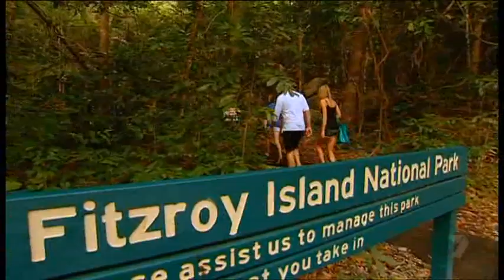Jennifer Hawkins- Coral Reefs, Australia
Jennifer Hawkins (born 22 December 1983) is an Australian beauty queen, model and television presenter best known as Miss Universe 2004 and the face of Australian department store Myer. Hawkins was the first winner from Oceania since Lorraine Downes of New Zealand held the title in 1983, and the first Australian since Kerry Anne Wells in 1972. Pageant co-owner Donald Trump described Hawkins as "the most beautiful Miss Universe I have seen in many, many years". She received an elaborate Mikimoto pearl encrusted crown, worth $250,000 as well as an extensive prize package. Hawkins was the first blonde haired woman to win the title since Angela Visser of the Netherlands in 1989.  As Miss Universe, Hawkins represented the Miss Universe Organization.  She served as a judge for the Miss Universe 2008 finals in Vietnam.  She signed a contract with the Seven Network at the 2004 Melbourne Cup Carnival. Her first appearances were as a guest presenter on the network's travel show, The Great Outdoors, where she took viewers on tours throughout the world. She served as the host and one of the judges for Australia's Make Me a Supermodel, which debuted 6 August 2008 on the Seven Network. She turned down the role of Sophie Solandres in the Pink Panther 2 due to scheduling conflicts, which was eventually given to Former Miss World and  Bollywood star Aishwarya Rai.